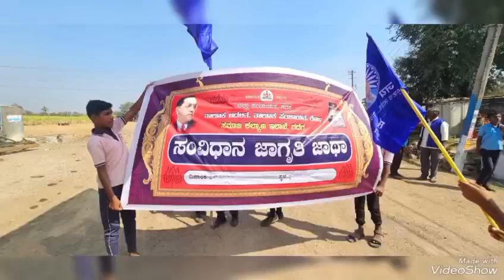Holemannur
ದಿನಾಂಕ 7 2 2018ರಂದು ರೋಣ ತಾಲೂಕಿನ ಹೊಳೆಮನ್ನೂರು ಗ್ರಾಮ ಪಂಚಾಯತ್ ನಲ್ಲಿ ಸಂವಿಧಾನ ಜಾಗೃತಿ ಜಾಥಾ ಕಾರ್ಯಕ್ರಮವನ್ನು ಸ್ವಾಗತಿಸಿ ಗ್ರಾಮ ಪಂಚಾಯಿತಿ ಅಧ್ಯಕ್ಷರು ಉಪಾಧ್ಯಕ್ಷರು ಹಾಗೂ ಎಲ್ಲಾ ಸದಸ್ಯರು ಗ್ರಾಮದ ಮುಖಂಡರು ಸಾರ್ವಜನಿಕರು ಹಾಗೂ ಅಧಿಕಾರಿಗಳು ವಿದ್ಯಾರ್ಥಿಗಳು ಭಾಗವಹಿಸಿ ಸಂವಿಧಾನ ಜಾಗೃತಿ ಜಾಥಾ ಕಾರ್ಯಕ್ರಮವನ್ನು ಯಶಸ್ವಿಗೊಳಿಸಿದರುHolemannur gram#constitutiongk